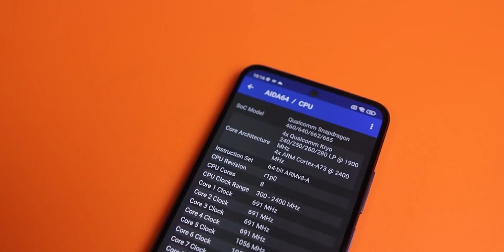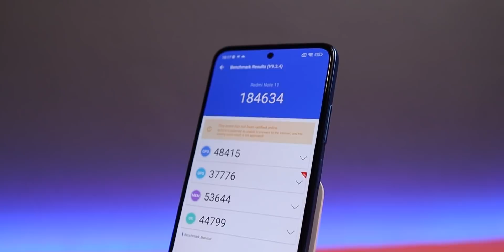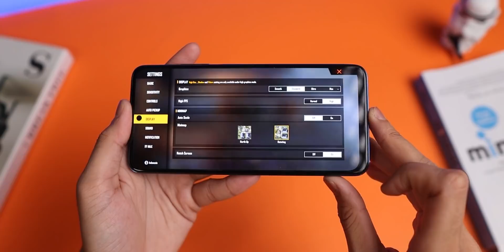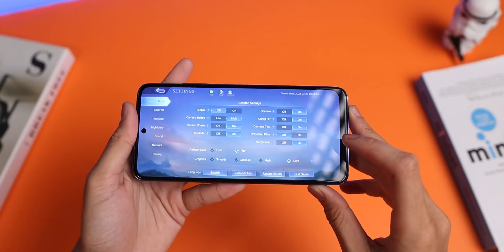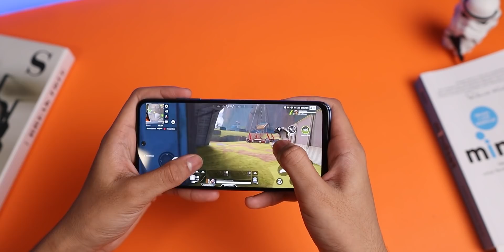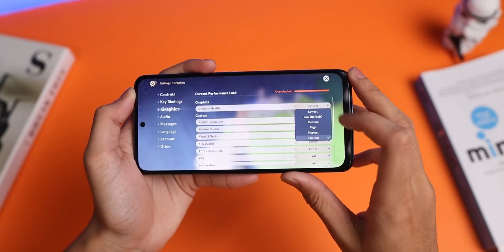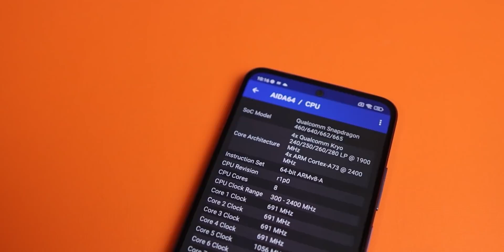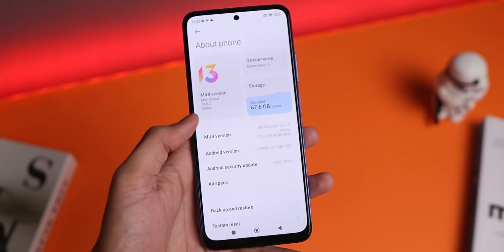SEKECENG ITU SNAPDRAGON 680? | PERFORMA TEST REDMI NOTE 11!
Menurut kalian gimana nih soal performa Redmi Note 11 yang pake snapdragon 680?